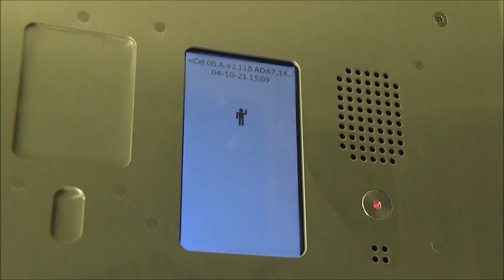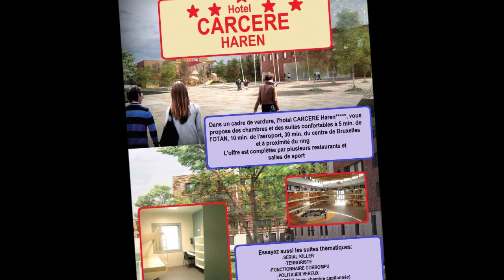L'Hotel Carcere de Haren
Un très cher hôtel à Haren